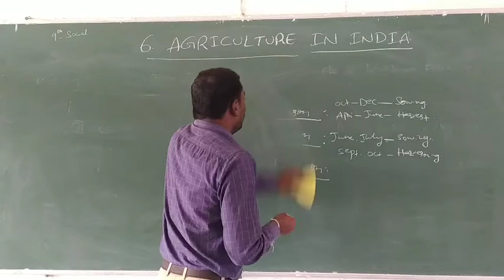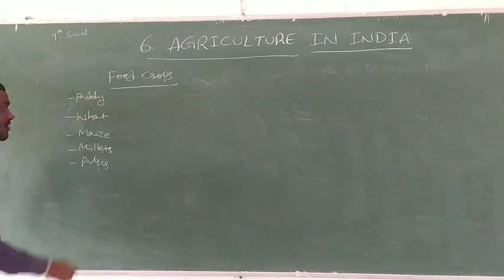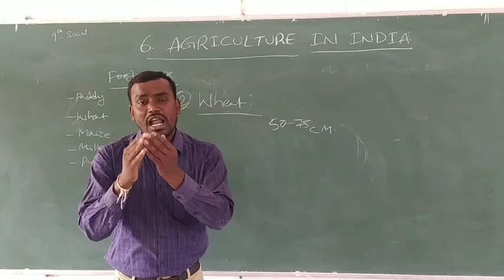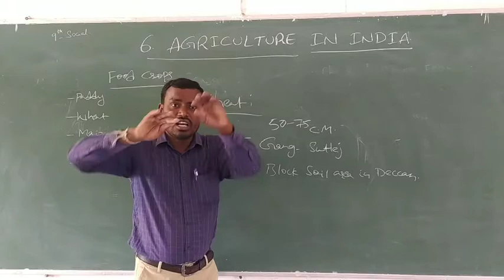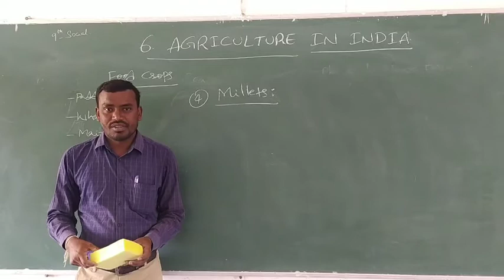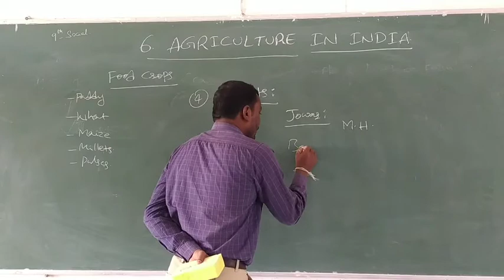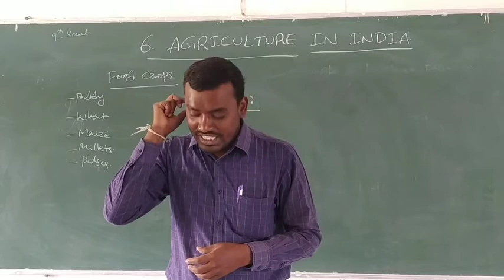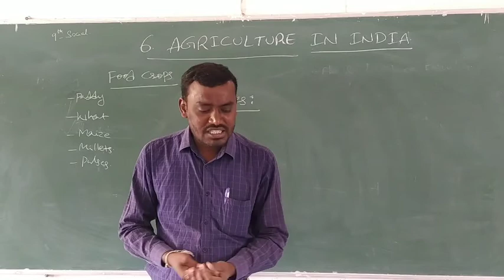AGRICULTURE IN INDIA